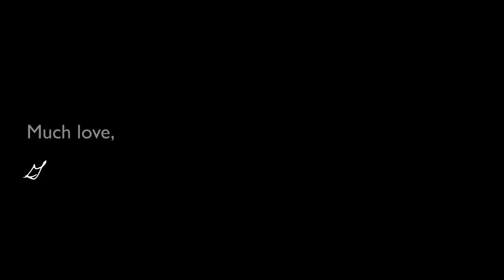Natasha Hill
Natasha is an original member of the Morpheyes team. She's a Creative Producer with a BFA from RIT. She grew up in Alaska, loves softball and basketball and designing. She is currently developing her first feature film with a working title of "The Loon's Note".